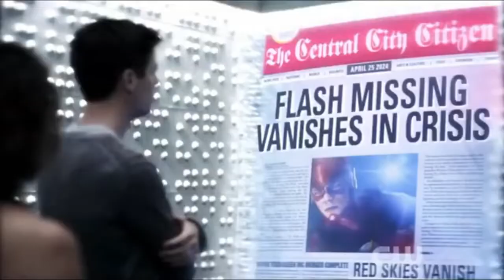The Flash ⚡ Barry Saw The Crisis ⚡ Radioactive